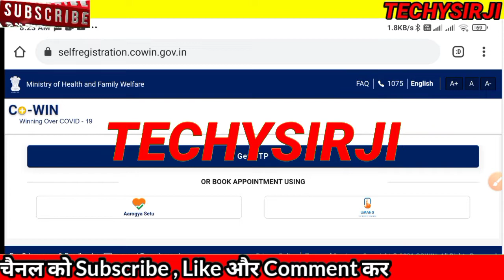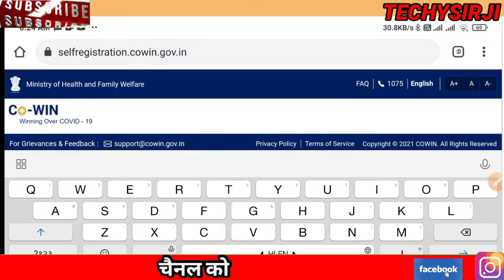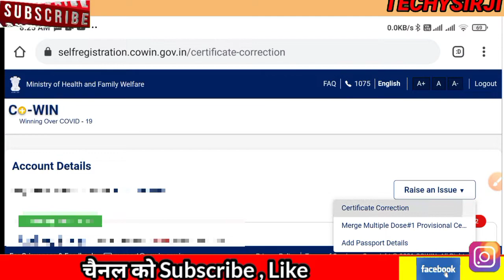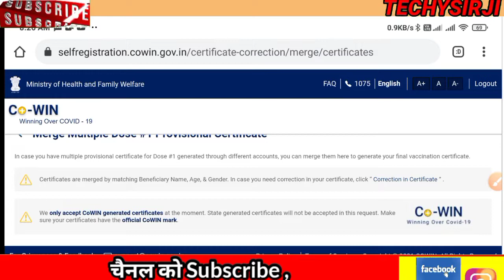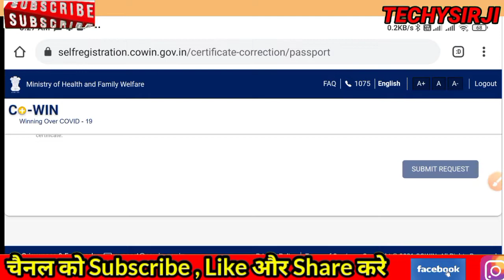HOW TO ENTER PASSPORT DETAIL IN COVID VACCINE CERTIFICATE?HOW TO DO CORRECTION IN VACCIN CERTIFICATE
covid vaccine certificate not updated
covid vaccination certificate not updated